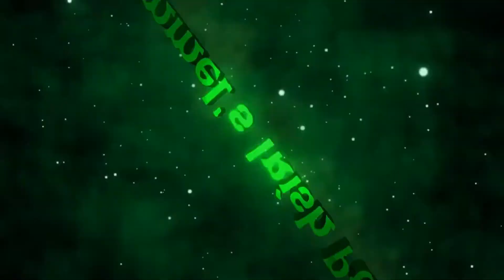The Death of Dick Long Movie Review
This is my review of the movie THe Death of Dick Long

On Demand

Stars: Michael Abbott Jr., Virginia Newcomb, Andre Hyland